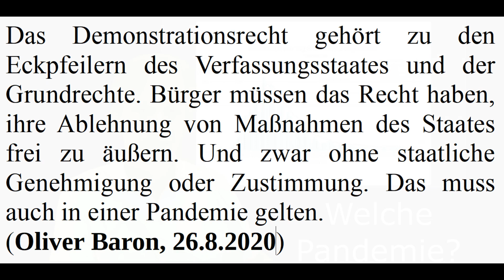Querdenken Demo Breitscheidplatz 27.08.2020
Ich war heute gegen 17Uhr am Breitscheidtplatz und habe Euch ein paar Gedanken und Bilder von dort mitgebracht ... SHOW MORE KLICKEN BITTE!

Impfentwicklung bei 80 bis 90 Prozent Immunität ist Unsinn

Dann bekommt Ihr jedes neue Video sofort direkt und frisch vom Produzenten.